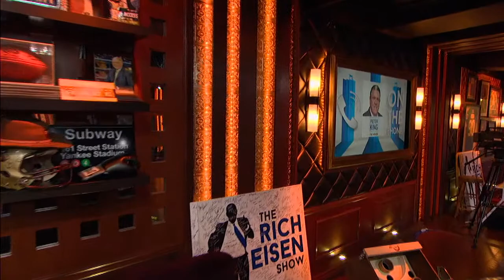The MMQB's Peter King Reacts to the Bengals 0-2 Start | The Rich Eisen Show | 9/15/17